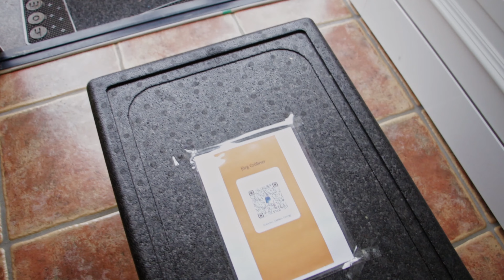Restaurant Commercial for VINO E CUCINA - Canon 70D - 2020 ( CC STUDIO MEDIA film production)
[ Film ][ Photography ][ Music ]
CC STUDIO MEDIA FILM PRODUCTION